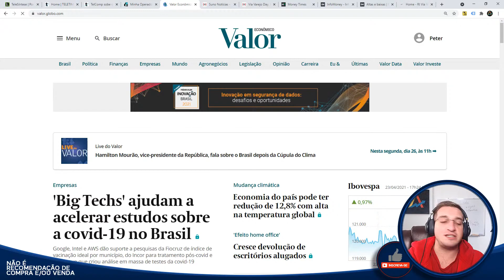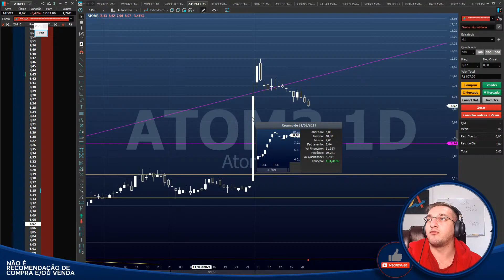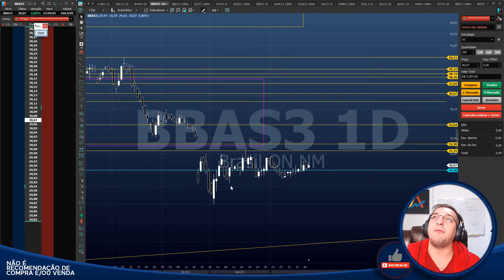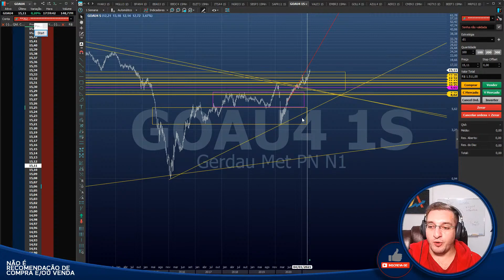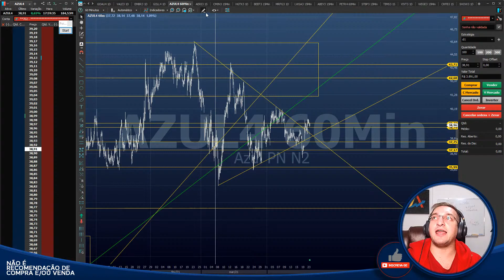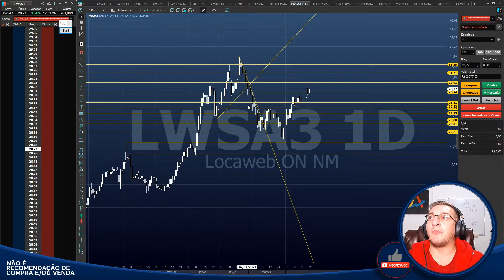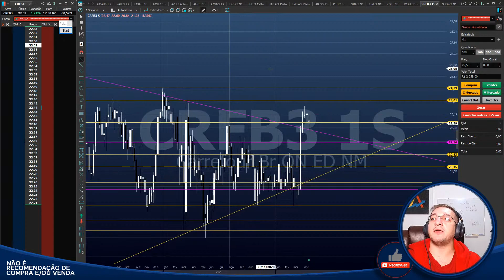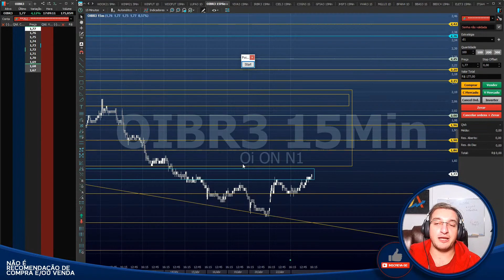🔴#41 Abertura Semanal - Analisando as mais queridas do Mercado Financeiro!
Caixa Postal: 76586
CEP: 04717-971